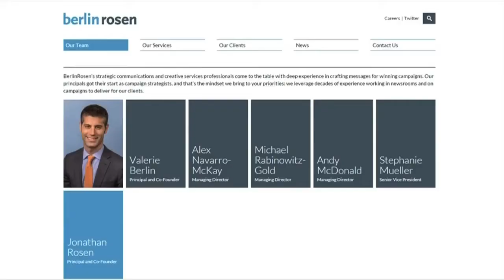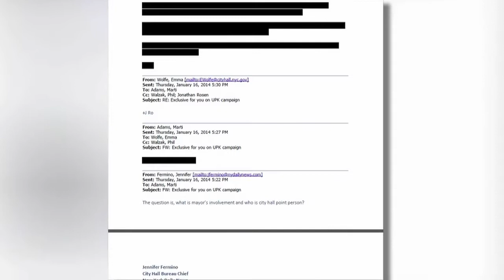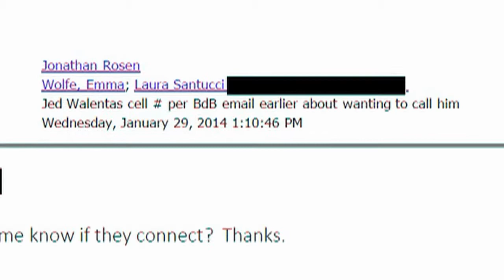NY1 Mayor Interview PKG 120416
(Strictly for demo purposes only)